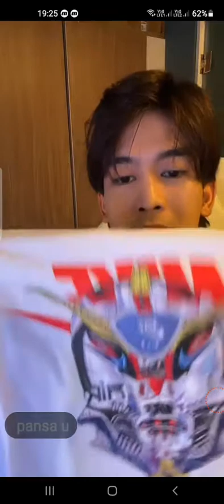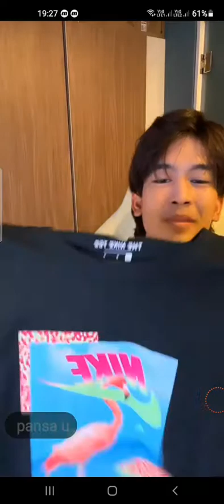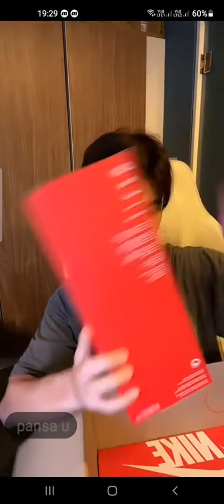จิณณ์ จิณณะ ไลฟ์tiktok กินปูยั่วๆๆจ้าา🤪🤪